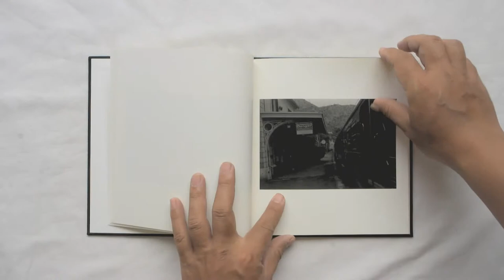The Dog in France by Koji Onaka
With his typically dry sense of humor, Onaka presents the melancholy tale of a time in his life when, amidst some personal problems at home in Japan, he escaped to France to try and clear his mind, only to find himself alienated from his surroundings and seeking the comfort of a dingy hotel room and some cheap wine.

2008 Sohkyusha
64pages
hard cover
1200 edition
size 198x216mm